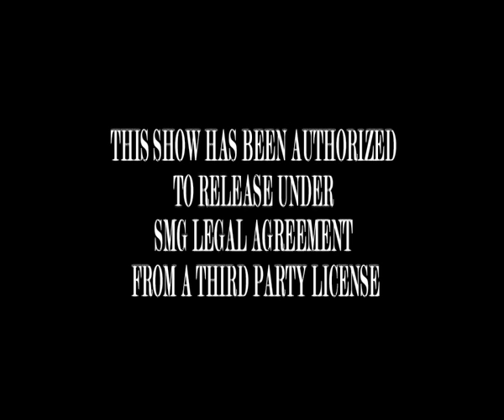jfk the legacy live on kennedy legacy the trailer